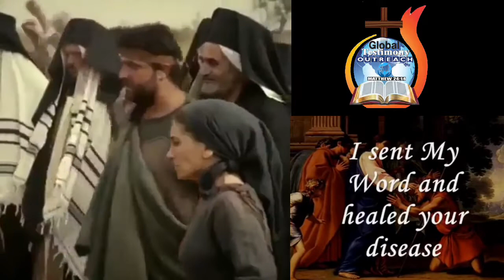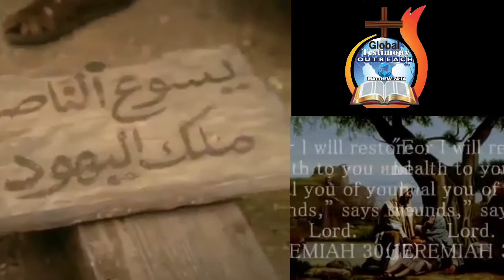ACTIVATING THE PENDING TESTIMONY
Hope in Jesus Christ is the best because he gave us link to God